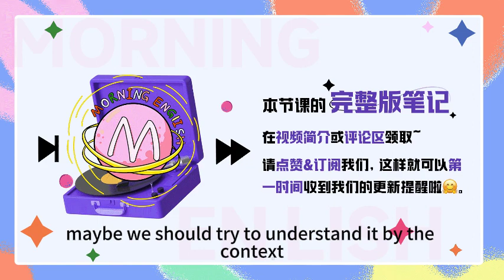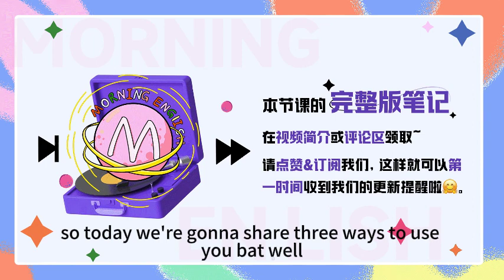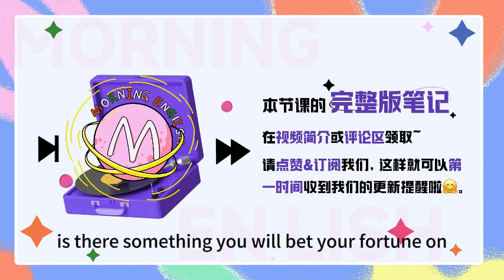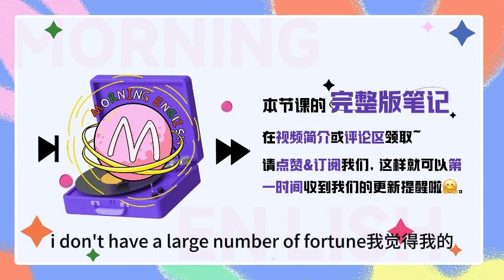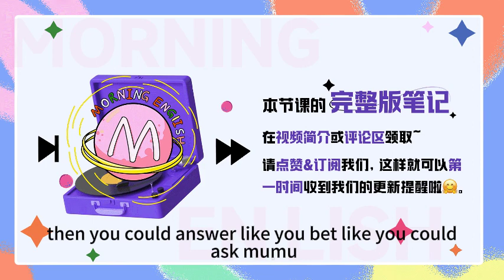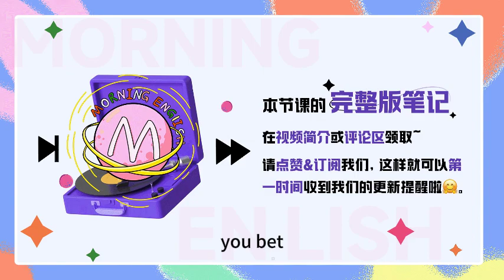you bet可不是想跟你打賭！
you bet可不是想跟你打賭！｜早安英文｜podcast｜podcast english｜英语口语｜英语发音｜英语对话｜英语听力｜日常英文｜国外生活必备｜双语脱口秀｜中英雙語